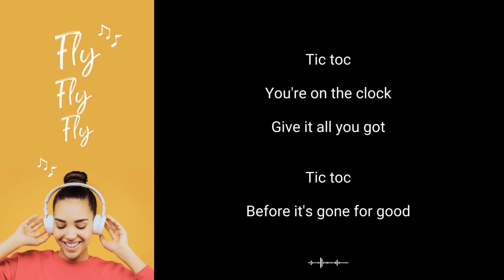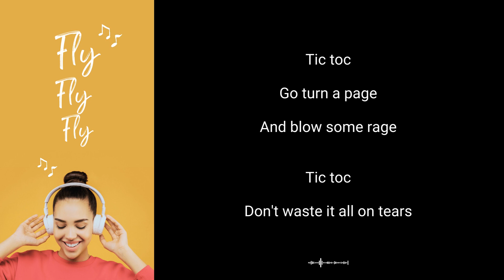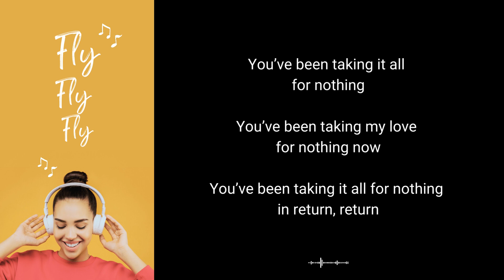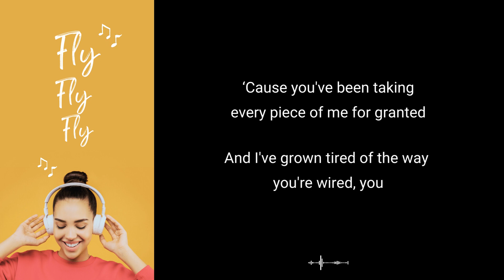Fly Fly Fly - Ethan Martin ft Frida Winsth (Lyrics)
Comment what other song you want to hear

Artist: Ethan Martin ft Frida Winsth
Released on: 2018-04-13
Composer: Ethan Martin
Music Publisher: Ethan Martin
Genre 'Electronic, Pop, Indie, Fun Pop Energy

All rights to the original artists of the song
Todos los derechos para los artistas originales de la canción.

Thanks Fan for sharing, commenting